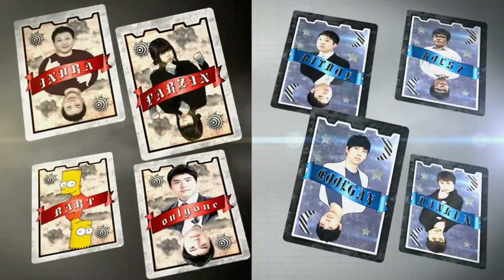130806 매치업 19화 2부 상